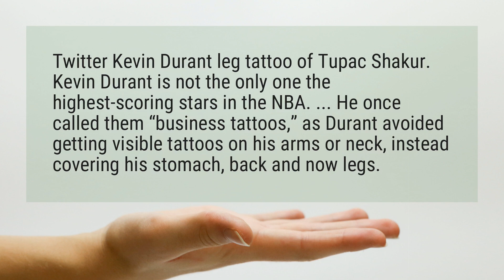Does Kevin Durant have a tattoo?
Twitter Kevin Durant leg tattoo of Tupac Shakur. Kevin Durant is not the only one the highest-scoring stars in the NBA. ... He once called them “business tattoos,” as Durant avoided getting visible tattoos on his arms or neck, instead covering his stomach, back and now legs.